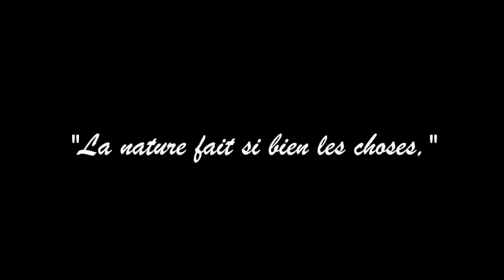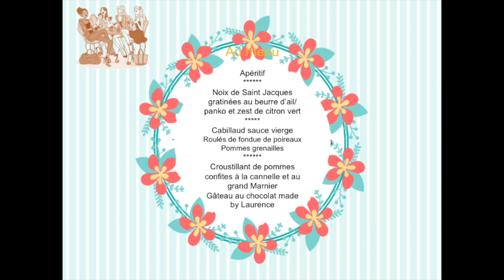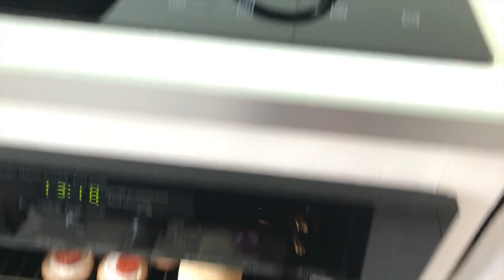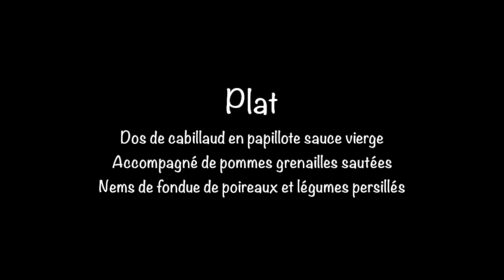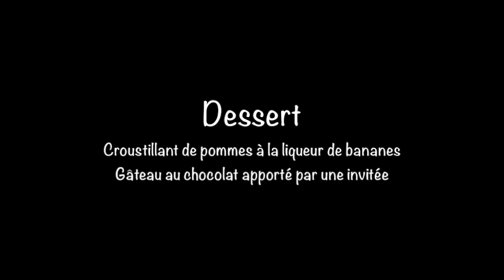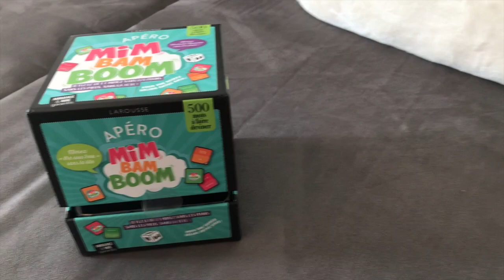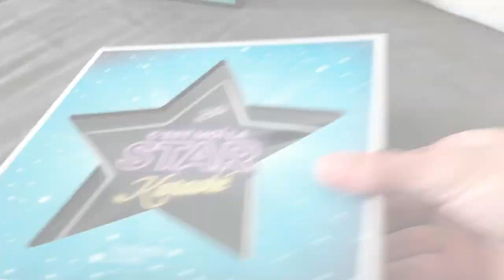ORGANISER une SOIREE DE Fête ! Déco de table, repas, animations... 🏡